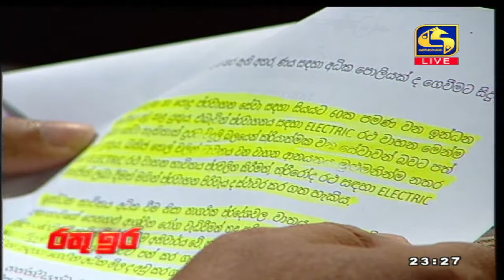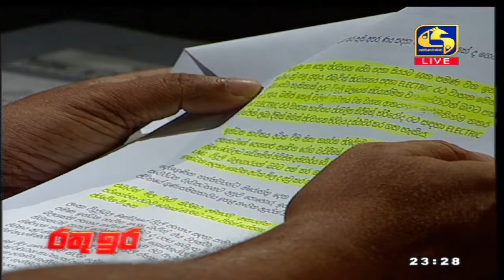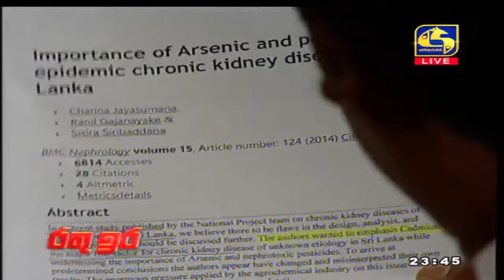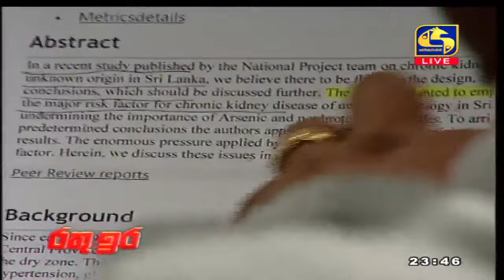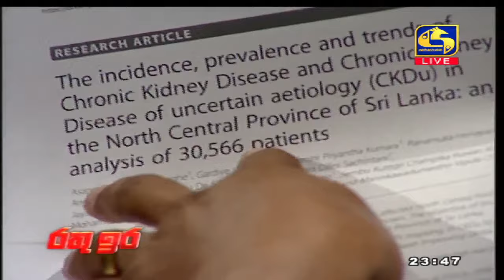🔴 Rathu Ira ll රතු ඉර ll 2021.07.01